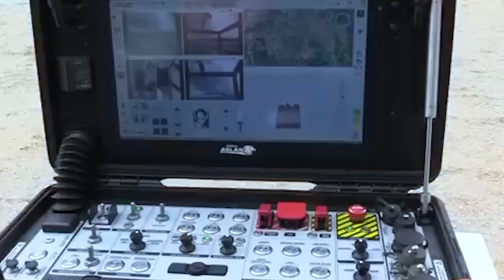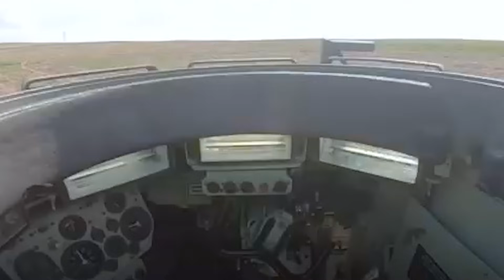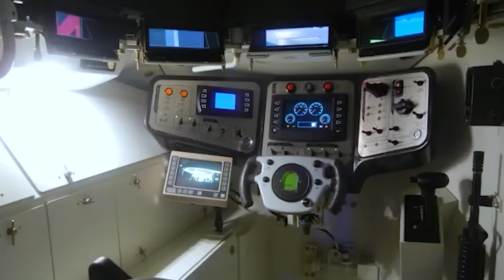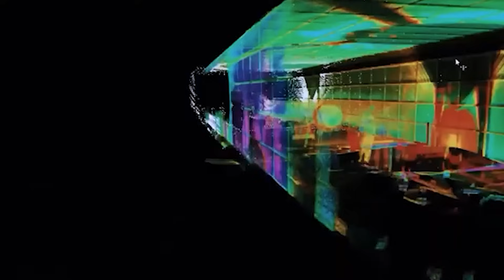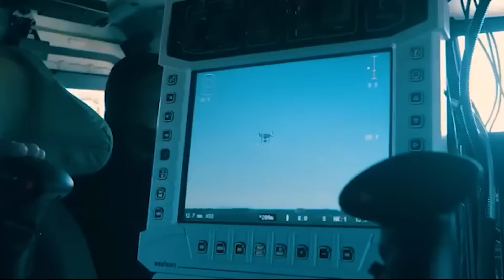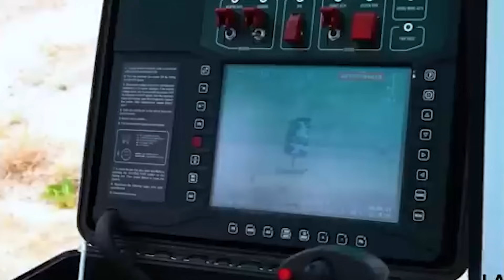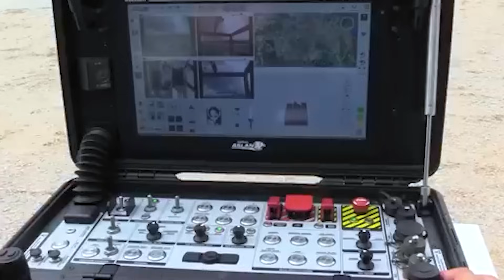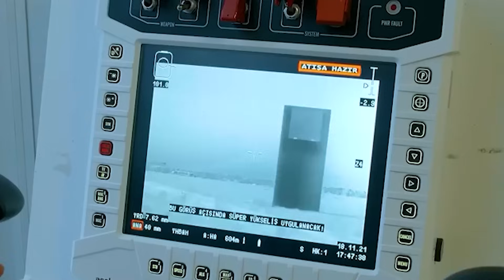TÜRKEIS ROBOTERARMEE TEIL 1 - UNBEMANNTE BODENFAHRZEUGE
Die Kriegstechnologie verändert sich weltweit rasant. Unbemannte Bodenfahrzeuge, die menschliche Verluste minimieren und die operationellen Fähigkeiten steigern, formen die Schlachtfelder der Zukunft. Doch was macht die Türkei in diesem Bereich? Giganten der Verteidigungsindustrie wie ASELSAN, HAVELSAN, STM und ROKETSAN entwickeln hochmoderne unbemannte Bodenfahrzeuge, die in einer Vielzahl von Bereichen eingesetzt werden können – vom Grenzschutz über den Kampf gegen den Terrorismus bis hin zur Rettung von Leben bei Naturkatastrophen. In diesem Video entdecken wir, wie diese intelligenten Fahrzeuge, entwickelt von türkischen Ingenieuren, weltweit einen Unterschied machen und was uns in der Zukunft erwartet. Sind Sie bereit? Denn jetzt tauchen wir in die Welt der unbemannten Krieger der Türkei ein!

TÜRKEIS ROBOTERARMEE UNBEMANNTE   BODENFAHRZEUGE